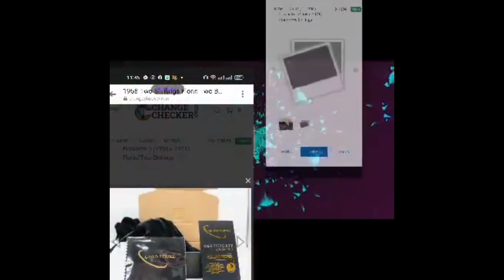1958 Two Shillings Florin Two Bob QE 2nd 24ct Gold Plated Limited Edition@ChangeChecker com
1958 Two Shillings Florin Two Bob QE 2nd 24ct Gold Plated Limitied Edition
@ChangeChecker com